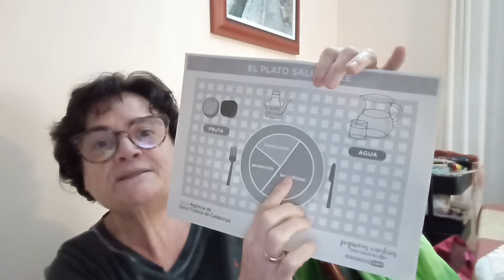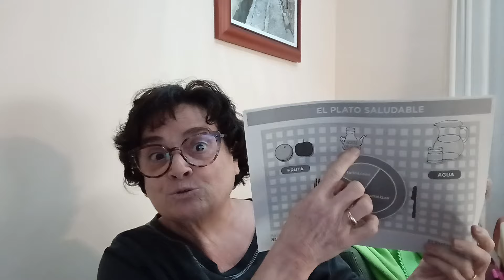famili os explicó lo de la nutricionista 🧑😉💋